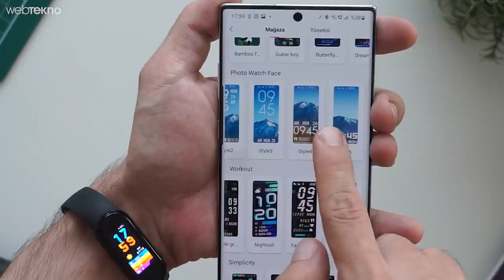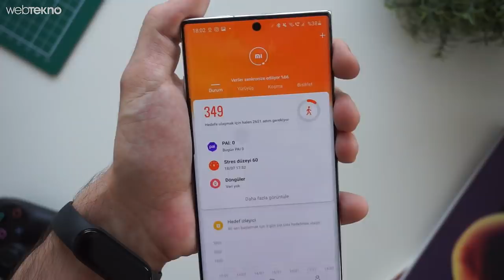Akıllı Bilekliğin İçine Trafo Koymuşlar: 15 Gün Boyunca Şarjı Gidebilen Xiaomi Mi Band 5 İncelemesi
Xiaomi Mi Band 5 İncelemesi

Xiaomi mi band 5 akıllı bileklik, sahip olduğu bluetooth 5.0 teknolojisi ile birlikte serinin önceki modellerine göre daha estetik ve zarif bir yapıya sahip bileklik, zengin içerikli menüsüyle dikkat çekiyor. 1.1 inç büyüklüğündeki 24 Bit AMOLED ekran sayesinde kaliteli ekran çözünürlüğü ve gerçekçi renkler sunuyor. Xiaomi mi band 5 bir PPG biyosensörü ile donatılmış olup kalp atış hızını kontrol eden algoritması ile kaliteli performans sağlar. Uzaktan kamera modu özelliği sayesinde telefonunuzdan kameranızı aktif ederek bileklik üzerinden fotoğraflarınızı rahatlıkla çekebilirsiniz. Mi band 5 akıllı bileklik uygulaması içerisinde bulunan Spongebob Squarepants, Neon Genesis Evangelion ve Ali the Fox gibi 54 ünlü IP teması dahil olmak üzere 100'den fazla tema ile bilekliğinizi daha renkli hale getiriyor.

11 farklı profesyonel spor moduna sahip olmasıyla birlikte kadın sağlığı(adet dönemi) ile ilgili özel modlar bulunmaktadır. 5 ATM(50 metre)'ye kadar suya dayanıklılık sensörü bulunan Mi band 5 akıllı bileklik aynı zamanda Solunum kontrolü, kalp atış hızını, etkinlikleri, hava durumunu, uygulamalardan gelen bildirimleri ve gelen çağrıları kontrol etmenizi sağlar. 125 mAh bataryası ile normal kullanımlarda yaklaşık 14 gün boyunca bilekliğinizi şarj etmeden kullanabilirsiniz. Manyetik şarj yapısı sayesinde şarj kablosunu mi band 5 bilekliğin şarj yuvasına yaklaştırmanız yeterli olacaktır.

Ürün Özellikleri:

Marka: Xiaomi
Bağlantı: Bluetooth 5.0
Bluetooth Özellikleri: BLE
Ekran Boyutu: 1.1 inç
Ekran Çözünürlüğü: 126 x 294 piksel
Ekran Renk Sayısı: 16M
Ekran Teknolojisi: AMOLED
Ekran Özellikleri: Çoklu Dokunmatik (Multi Touch) - Kavisli Ekran (2.5D)
Türü: Akıllı Bileklik
Batarya Kapasitesi: 125 mAh
Batarya Teknolojisi: Li-Polymer
Şarj Biçimi: Manyetik Şarj İstasyonu
Az Kullanımda Batarya Ömrü: 20 gün
Batarya Dolum Süresi: 120 dk
Fonksiyonları:
Alarm
Arayan İsmi Gösterimi
Arayan Numarayı Gösterme
Çoklu Spor Modu
Etkinlik Takibi
Gelen Arama Bildirim
Gelen Çağrı Bildirimi
Gelen Çağrı Reddetme
Gelen SMS Bildirimi
Hatırlatıcılar
Hava Durumu
Idle Alert (Hareketsizlik Uyarısı)
Kadın Sağlığı Takipçisi
Kalori Takibi
Kamera Kumandası
Kronometre
Müzik Çalar Kontrolü
Nefes Egzersizi (Decompression Breathing)
Saat Gösterimi
SMS Görüntüleme
Stres Seviyesi Gösterimi
Takvim
Telefonumu Bul
Telefonun ekran Kilidini Açma
Uygulama Bildirimlerini Görüntüleme
Uyku Monitörü